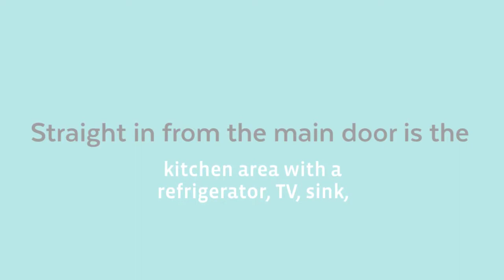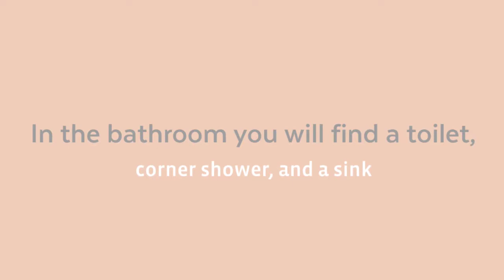Holland RV - 2019 Eclipse ICONIC 2817CK